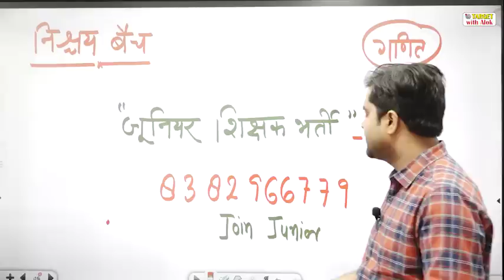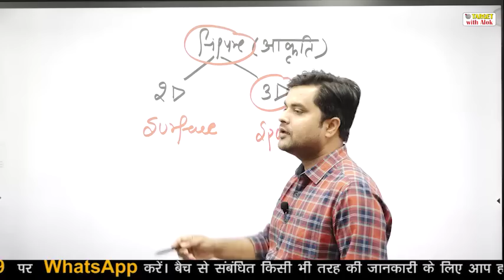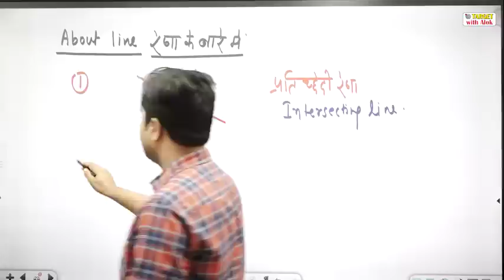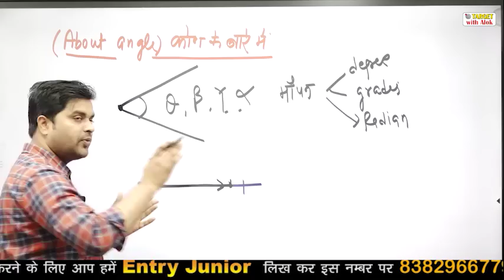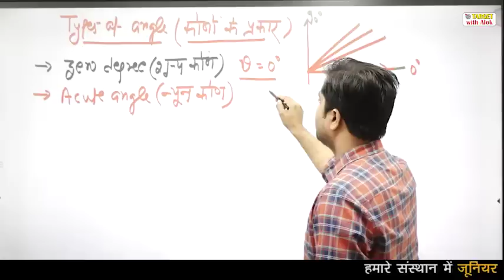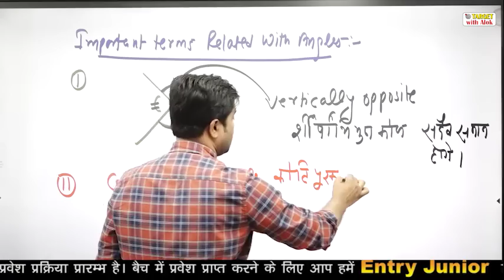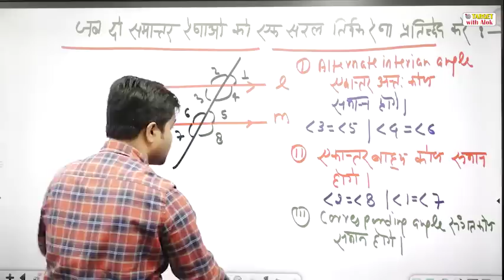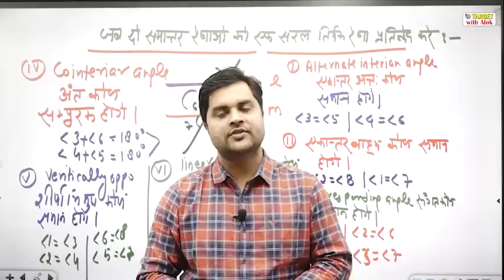जूनियर एडेड शिक्षक भर्ती 2021 || गणित || ज्यामिति (रेखा और कोण ) || By - Sandeep Tiwari